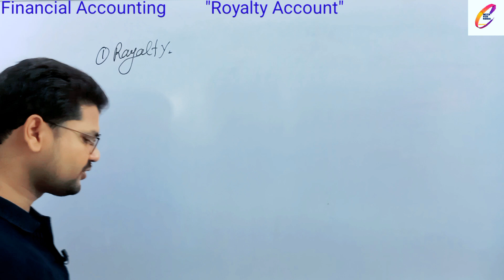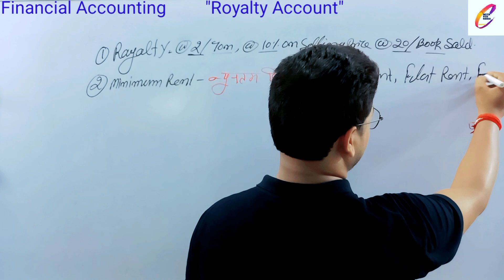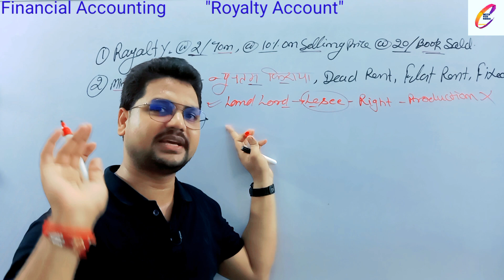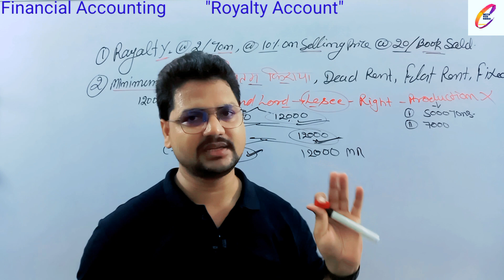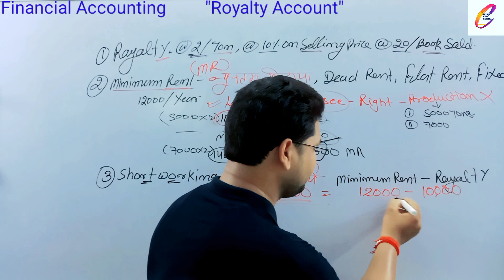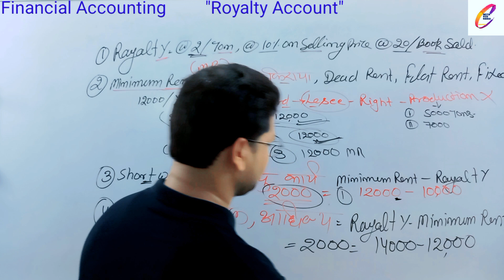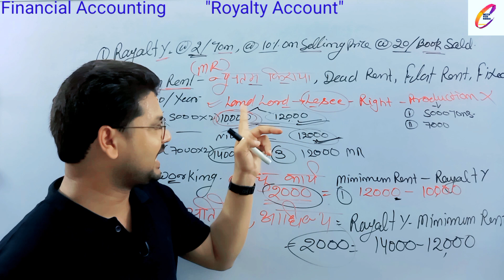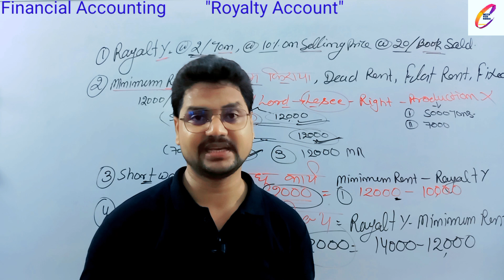WHAT IS ROYALTY ll MINIMUM RENT II SHORT WORKING II SURPLUS II VEDSHIRA SIR II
प्रिय विद्यार्थियों,
हमारा यह यूट्यूब चैनल  आप को काॅमर्स के सभी महत्वपूर्ण विषयों की Academic और Competition स्तर की सम्पूर्ण तैयारी कराने के लिए प्रतिबद्ध हैl हमारा यह पूर्ण प्रयास होगा कि आप के सभी विषयों को बड़े ही आसान तरीके से आप तक पहुँचाया जायेl यह मेरा विश्वास है कि अगर आप हमारे विडियोज को पूरा देखते हैं, तो आप विषय को गहनता से समझ पाएंगे l
हमारा संकल्प:-
1. विषय के विडियोज निरंतर आसान और समझने योग्य भाषा में उपलब्ध कराना l
2. आप की मांग पर सम्बंधित विषय और अध्याय (Chapter) का विडियो उपलब्ध कराना l
3. सभी विषयों को पूर्ण रूप से पढ़ाना     ( अधूरा बिल्कुल भी नहीं)
4. सभी विडियो हिंदी भाषा में उपलब्ध कराना l
आप के अच्छे परिणाम के लिए हमेशा प्रयासरत आप का अपना यूट्यूब चैनल "Commerce with Vedshira"!